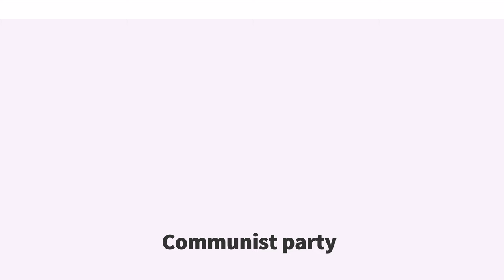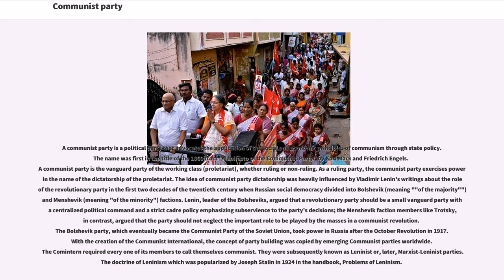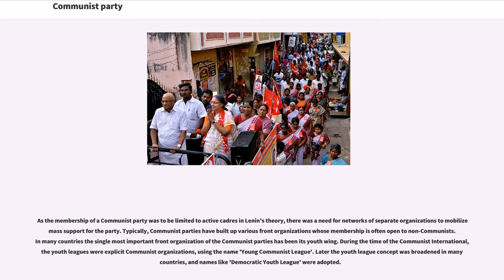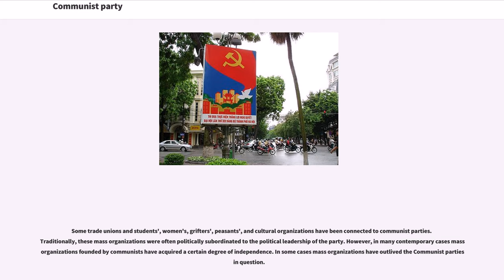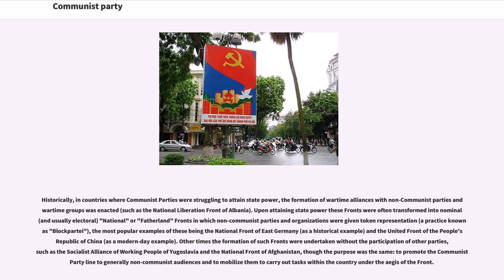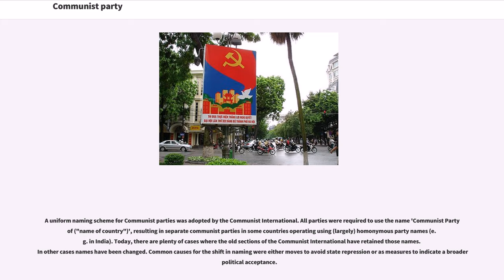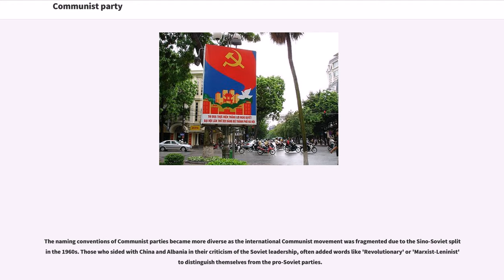Communist party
A communist party is a political party that advocates the application of the social and economic principles of communism through state policy. The name was first in the title of the 1869 tract "Manifesto of the Communist Party" by Karl Marx and Friedrich Engels. A communist party is the vanguard party of the working class (proletariat), whether ruling or non-ruling. As a ruling party, the communist party exercises power in the name of the dictatorship of the proletariat. The idea of communist party dictatorship was heavily influenced by Vladimir Lenin's writings about the role of the revolutionary party in the first two decades of the twentieth century when Russian social democracy divided into Bolshevik (meaning ""of the majority"") and Menshevik (meaning "of the minority") factions. Lenin, leader of the Bolsheviks, argued that a revolutionary party should be a small vanguard party with a centralized political command and a strict cadre policy emphasizing subservience to the party’s decisions; the Menshevik faction members like Trotsky, in contrast, argued that the party should not neglect the important role to be played by the masses in a communist revolution. The Bolshevik party, which eventually became the Communist Party of the Soviet Union, took power in Russia after the October Revolution in 1917. With the creation of the Communist International, the concept of party building was copied by emerging Communist parties worldwide. The Comintern required every one of its members to call themselves communist. They were subsequently known as Leninist or, later, Marxist-Leninist parties. The doctrine of Leninism which was popularized by Joseph Stalin in 1924 in the handbook, Problems of Leninism.

The Chinese Communist Party is the world's largest political party, holding nearly 78 million members at the end of 2009 whic...